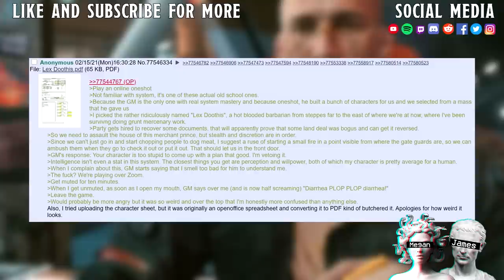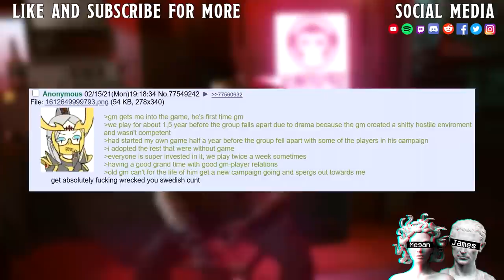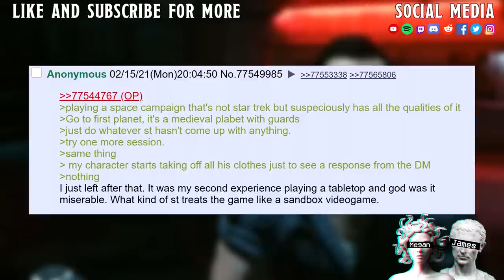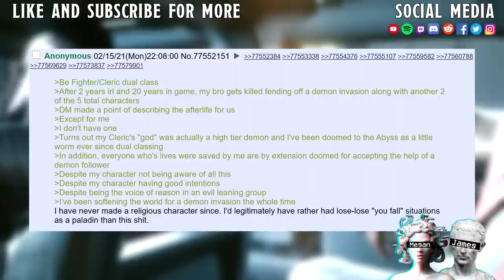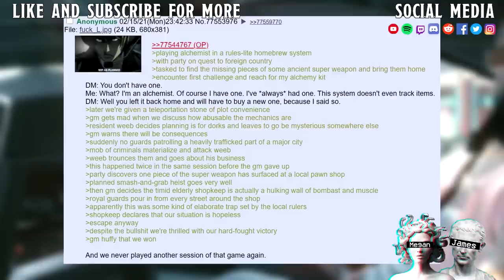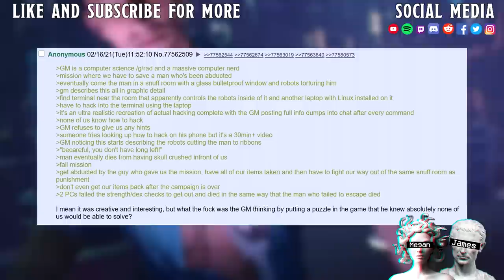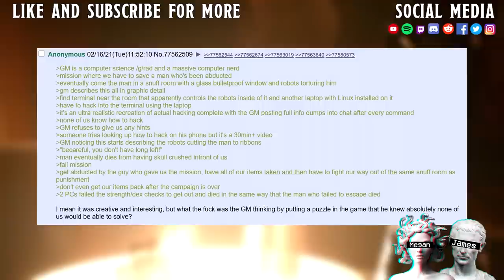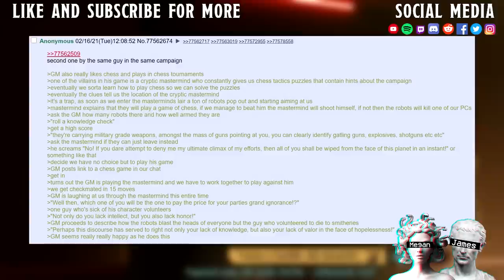Horrible DM's || ACKCHUYUALLY Fun Is NOT Allowed At My Table